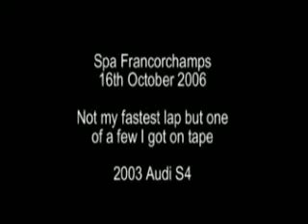Audi S4 at Spa Francorchamps